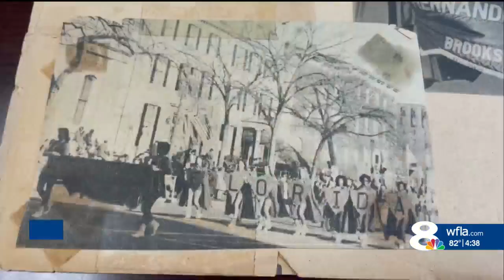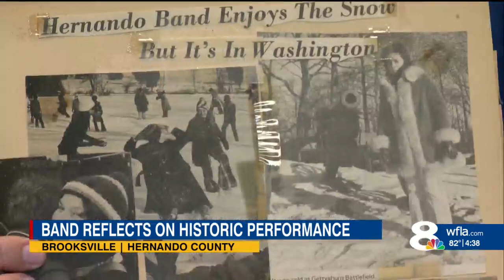President Jimmy Carter remembered by Hernando High School band alumni